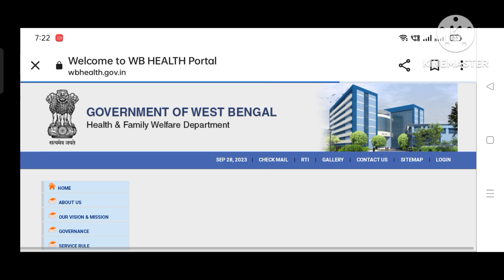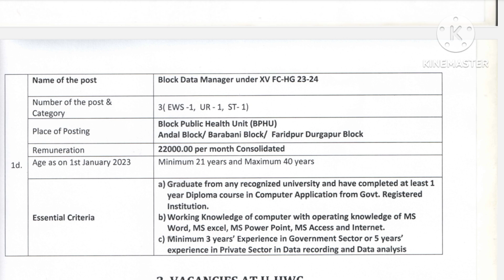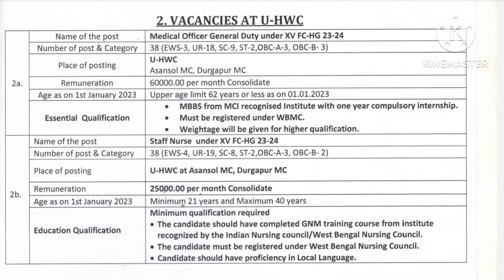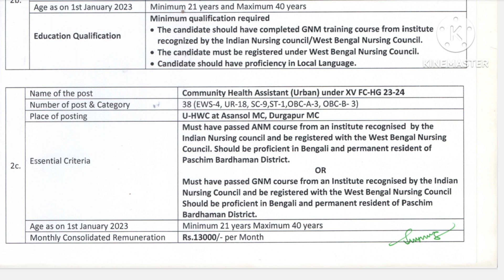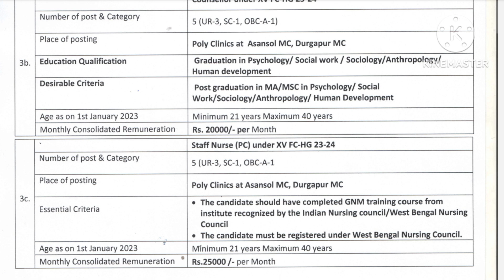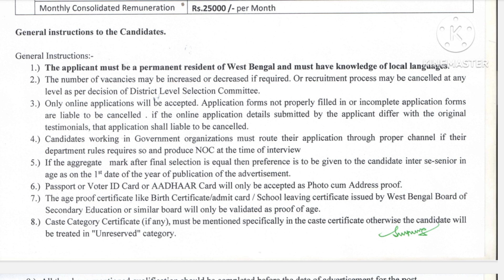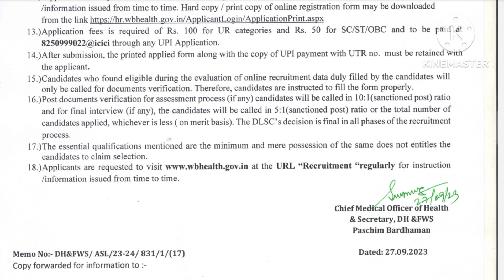govt staff nurse recruitment 2023-2024 II